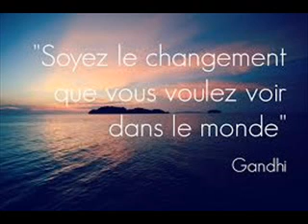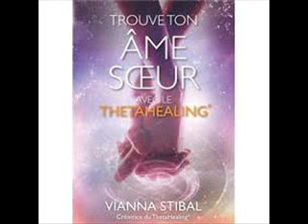l'amour oublié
Comme un musicien dans l'orchestre des souvenirs
L'amour connait les refrains que l'on veut fuir
Les joies les malheurs, il garde tout au fond du coeur
Les secrets de notre vie, rien ne lui fait peur
il prend tout son temps pour accorder son instrument
il connait tous les refrains, c'est un musicien.
Dans son violon, dorment des chansons passées
Parfois l'archet qu'on a brisé, se remet à jouer
et c'est ainsi que l'on revit, un amour oublié.
Et le jour où l'on croit avoir oublié ses pleurs
Et jeté aussi le pire au vent du meilleur
Comme une chanson qui nous reviendrait dans la nuit
L'amour envoie son refrain, c'est un musicien.
Oui c'est ainsi que l'on revit un amour oublié.